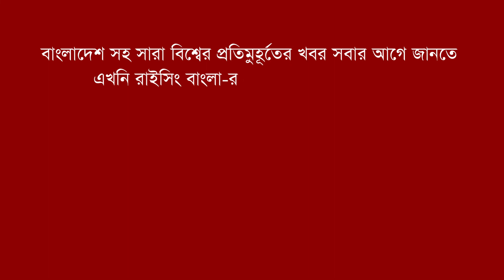আমজাদ খান: খলনায়ক হয়েও নায়ক | Amjad Khan | Bollywood Actor | Rising Bangla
হিন্দি সিনেমার ইতিহাসে সেরা খলনায়কদের তালিকায় চোখ বুজে শীর্ষে ঠাঁই করে নেবে যে চরিত্রটি সেটি হলো গাব্বার সিং। 'শোলে' সিনেমার এই দুর্ধ্বর্ষ ডাকাতের চরিত্রটিকে অভিনয়গুণে যিনি সিনেমার সবচেয়ে আকর্ষণীয় চরিত্রে পরিণত করেছেন তিনি হলেন আমজাদ খান।  বিস্তারিত ভিডিওতে-